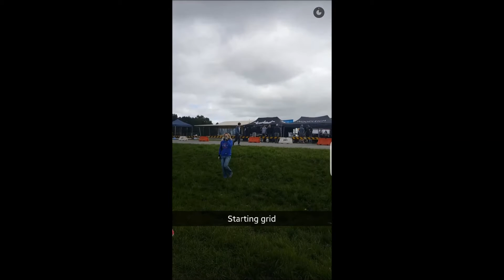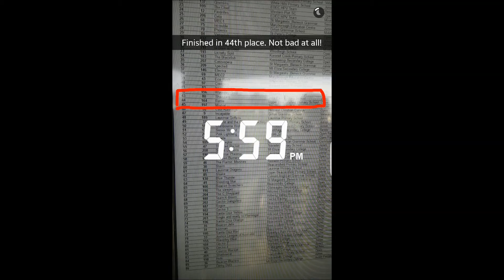Casey HPV 2016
Video from Lachie's HPV race at Casey Fields on 08/10/2016.